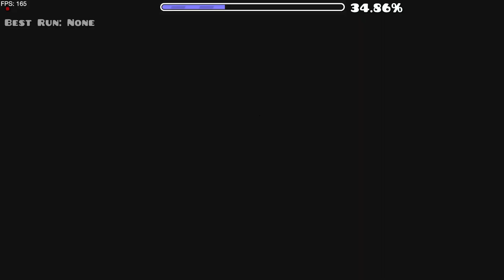Ceilia Flora Preview #1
Upcoming 8-9 star collab